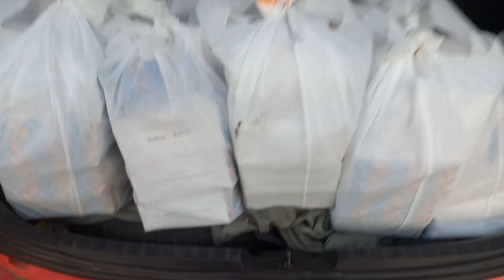Iftar 27th Ramzan ❤️❤️❤️ | Hosted by @PrismPakistani333 | FD TV OFFICIAL